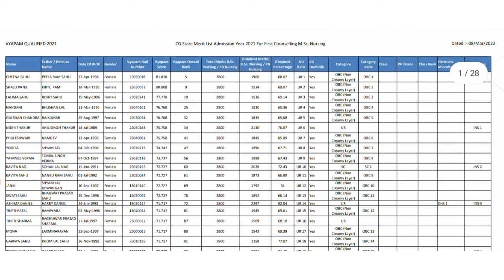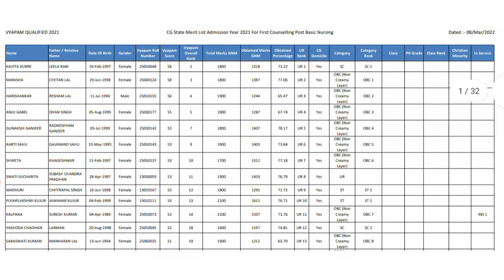CG M.sc. Nursing Merit list 2021–22 |Post Basic BSc Nursing Merit list|CGDME BSC Nursing counselling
cg bsc nursing counseling 2021 kab se start hoga

                             Vickey Study
           From - C.G. (India) @vickey study